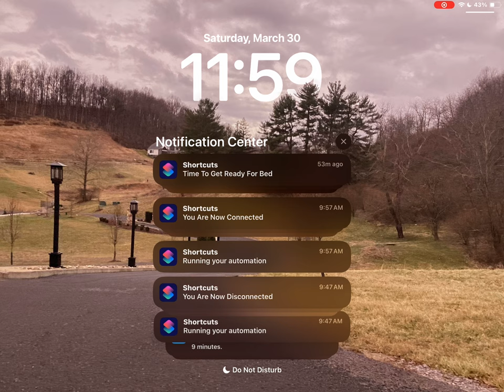March 31, 2024